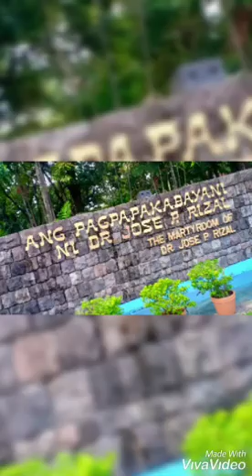Luneta Park Rizal Park Dec12,2019